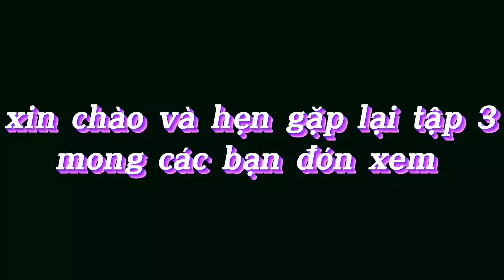Hát Tiếng Dao Đeo Tiền Tuyên Quang Tập 2 |Đặng Thịnh Vlogs